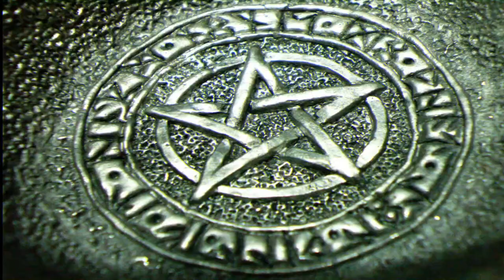Las Brujas y su increíble colección de animales: ¿Qué están escondiendo?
¡Bienvenidos a la Colección de animales de una Bruja! Adéntrate en el mundo mágico de los compañeros leales y espirituales de una bruja. Aquí encontrarás una variedad de criaturas que han sido elegidas para acompañar y asistir a las brujas en sus hechizos y rituales. Desde el sabio búho hasta el travieso gato negro, descubrirás los secretos especiales de cada uno de estos animales. Únete a nosotros mientras exploramos los lazos mágicos entre brujas y sus compañeros peludos, emplumados y escalofriantes.

Atribuciones:

Imagen de Pixamio en Pixabay
Imagen de Jürgen en Pixabay
Imagen de Gábor Hevesi en Pixabay
Vídeo de dave de Pixabay
Vídeo de Alexa de Pixabay